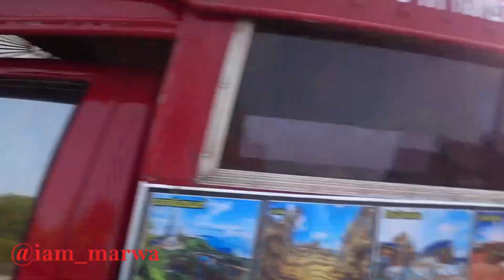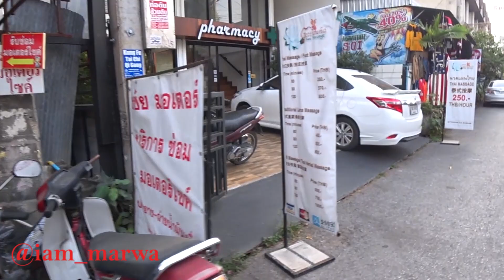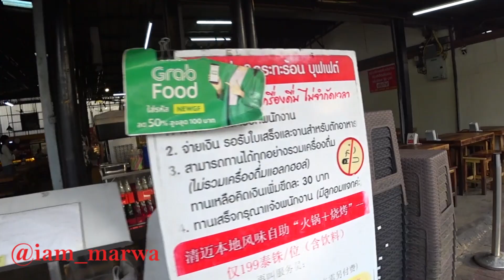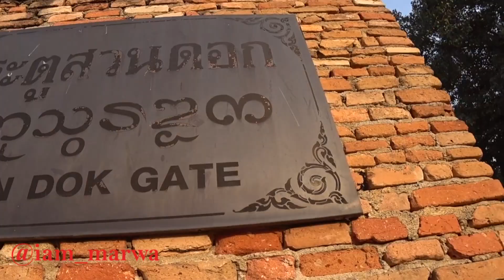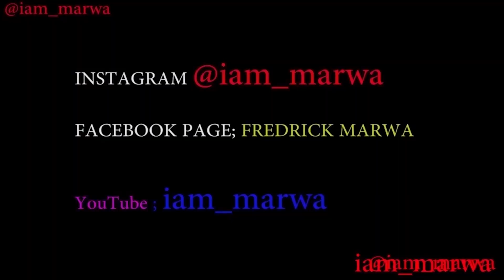REAL STREETS OF CHIANG MAI - THAILAND || iam_marwa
1. DJI MAVIC PRO DRONE ;
2. Canon 70D ;
3. Canon Lens ;
5.SamSung Note 9;
6. SONY FDR X3000 ;
7. OSMO POCKET ;

Espanol aqui